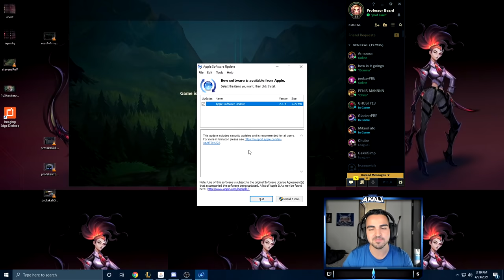1,000 Stack Cho’Gath vs 5 Diamond ADCs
1,000 Stack Cho’Gath vs 5 Full Build ADCs